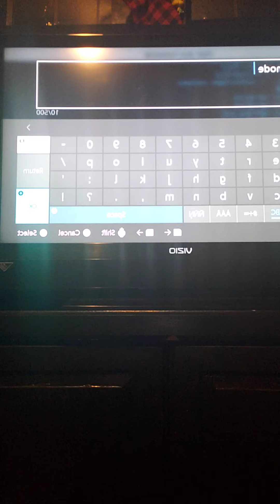"The Power Hour" Is Invisible And Immortal In Minecraft (Unbeatable King)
Please subscribe for more content like this I really love you all as friends and keep it up y'all and all the way keep on going love you all as friends and peace out wakikiki.